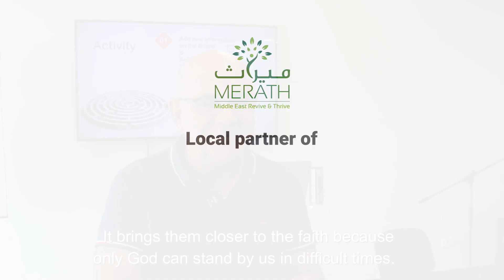Faith, Hunger, Conflict – A message from a church in South Lebanon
This video was created for the World Food Day 2024 prayer gathering.